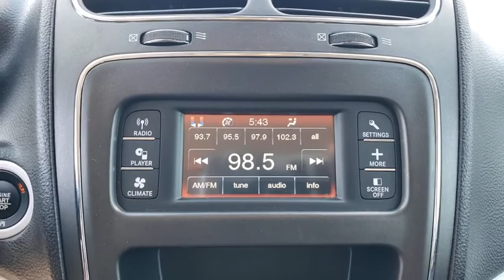2018 Dodge Journey The Villages, Leesburg, Belleview, Wildwood, Crystal River, FL 191216A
Granite Pearlcoat Used 2018 Dodge Journey available in The Villages, Florida at

Village Ford
11660 SE Highway 441

ENGINE: 2.4L I4 DOHC 16V DUAL VVT  (STD),WHEELS: 17 X 6.5 STEEL  (STD),GRANITE PEARLCOAT,MANUFACTURER'S STATEMENT OF ORIGIN,QUICK ORDER PACKAGE 22F  -inc: Engine: 2.4L I4 DOHC 16V Dual VVT  Transmission: 4-Speed Automatic VLP,TRANSMISSION: 4-SPEED AUTOMATIC VLP  (STD),BLACK  PREMIUM CLOTH LOW-BACK BUCKET SEATS,Front Wheel Drive,Power Steering,ABS,4-Wheel Disc Brakes,Brake Assist,Steel Wheels,Tires - Front All-Season,Tires - Rear All-Season,Wheel Covers,Temporary Spare Tire,Heated Mirrors,Power Mirror(s),Rear Defrost,Privacy Glass,Intermittent Wipers,Variable Speed Intermittent Wipers,Power Door Locks,Daytime Running Lights,Automatic Headlights,AM/FM Stereo,CD Player,MP3 Player,Steering Wheel Audio Controls,Auxiliary Audio Input,MP3 Player,Auxiliary Audio Input,Pass-Through Rear Seat,Rear Bench Seat,Adjustable Steering Wheel,Trip Computer,Power Windows,3rd Row Seat,Keyless Entry,Power Door Locks,Keyless Start,Keyless Entry,Power Door Locks,Cruise Control,Multi-Zone A/C,A/C,Cloth Seats,Bucket Seats,Driver Vanity Mirror,Floor Mats,Power Windows,Power Door Locks,Trip Computer,Engine Immobilizer,Traction Control,Stability Control,Traction Control,Front Side Air Bag,Tire Pressure Monitor,Driver Air Bag,Passenger Air Bag,Front Head Air Bag,Rear Head Air Bag,Passenger Air Bag Sensor,Knee Air Bag,Child Safety Locks